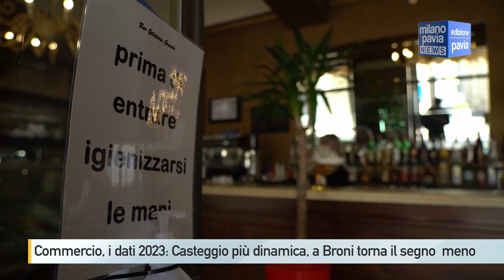Commercio in Oltrepò, i dati del 2023: Casteggio più dinamica, a Broni torna il segno meno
Le vie dello shopping si spostano a ovest in Oltrepò? Così sembrerebbe a giudicare dai dati diffusi da Ascom sulle aperture e le chiusure delle attività commerciali nel 2023 appena concluso e che mostrano una vitalità superiore ,anche se non di molto a Casteggio, rispetto a Broni e Stradella. Dopo un 2020, anno della pandemia, terribile per tutti, con dati in negativo per tutte e tre e cittadine della via Emilia, dal - 8 di Casteggio al -4 di Broni, le attività hanno iniziato a riaprire un po’ ovunque con saldi positivi tra aperture e chiusure di alcune unità con il record, proprio a Casteggio, di un + 20 nel 2021: le nuove attività furono 37 a fronte di 17 cessazioni. Discreto anche l’anno successivo, il 22, con dati ancora in positivo, mentre il 2023 ha confermato la frenata del post pandemia. L’anno scorso a Casteggio il saldo è stato di + 8 attività commerciali mentre a Broni è tornato il segno meno: 8 le attività che hanno aperto a fronte di 12 chiusure. Non ancora pervenuti i dati su Stradella, fino a non molto tempo fa reginetta del commercio e della movida della via Emilia, anche se secondo alcuni osservatori il 2024, complici prezzi degli affitti piuttosto elevati rispetto alle altre cittadine, non sembrerebbe essere partito con il vento in poppa.